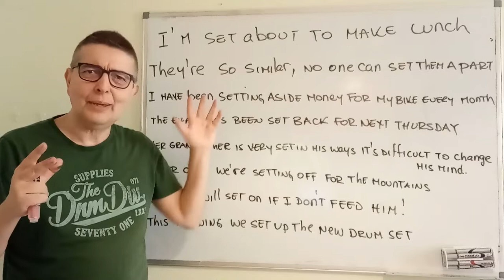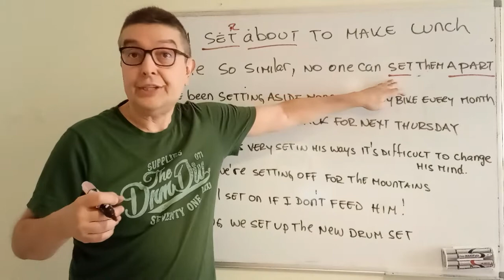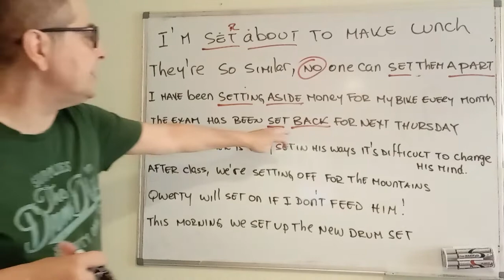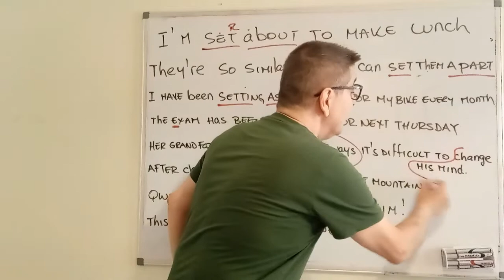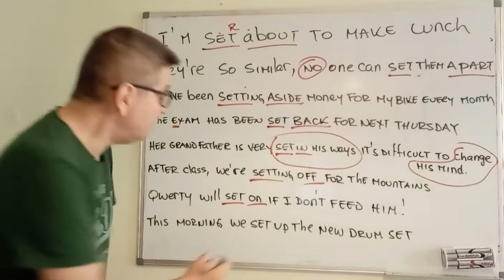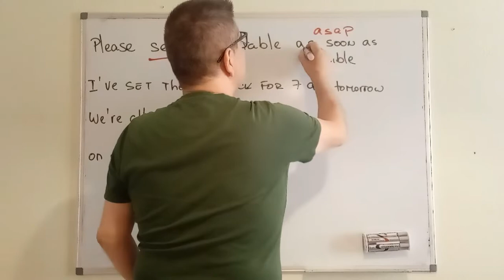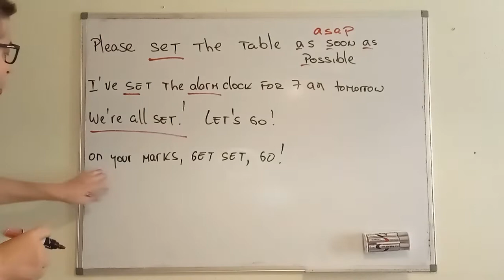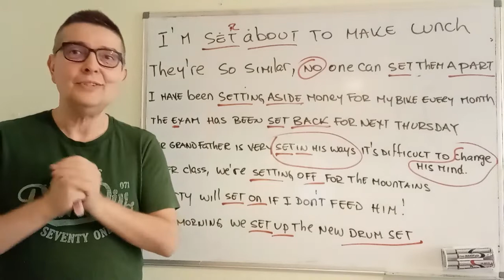Todos los Phrasal Verbs con Set: Set About, Set Off, Set In, Set Out, Set Aside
Aprende todos los Phrasal Verbs con Set. Sus Usos, la pronunciación, y sus trucos.